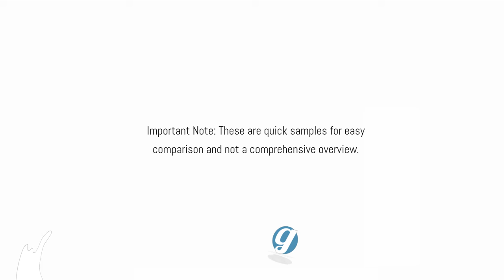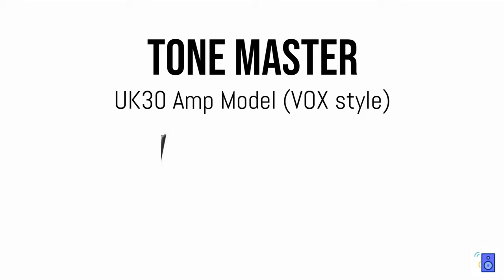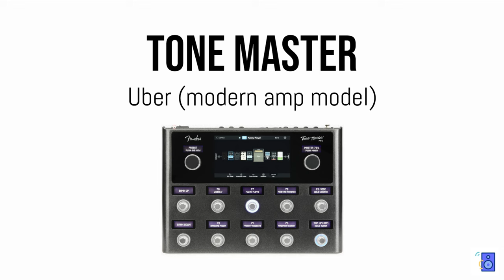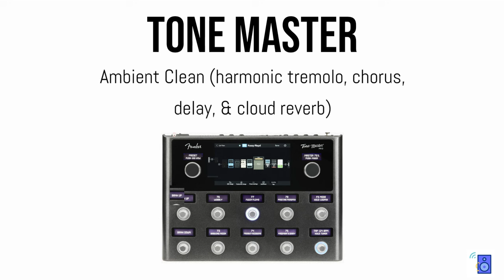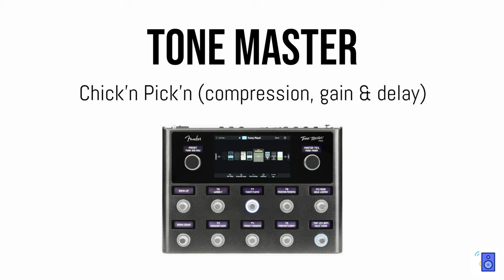Line 6 Helix VS Fender Tone Master Pro Effects Comparison (no talking)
HELIX TIMESTAMPS:
1. Subtle Breakup: 0:18
2. Fuzz: 0:48
3. Delay and Reverb: 1:22
4. Ambient Reverb with Pitch-Shifted Trails: 1:57
5. Clean Amp with Tremolo: 2:41
6. Auto Wah: 3:22
7. Delay with Reverb Trails: 3:50
8. Clean Chorus & Reverb: 4:28
9. Fuzz with Octaver: 5:07
10. Ambient Wash (echo filter & reverb): 5:25

TONE MASTER TIMESTAMPS:
11. '65 Deluxe Reverb Amp Model: 0:30
12. UK30 Amp Model (VOX style): 1:04
13. JC30 Amp Model (Roland JC series): 1:32
14. Uber (modern distortion & amp model): 2:16
15. Harmonic Swirl (reverb, delay, & chorus): 3:00
16. Jimi (octave fuzz): 3:34
17. Ambient Clean (harmonic tremolo, chorus, delay, & cloud reverb): 4:05
18. Chick'n Pick'n (compression, gain boost, & delay): 4:45

This is a comparison of some of the amp models, effects, and tones in the Line 6 Helix and Fender Tone Master Pro multi-effects pedals. I've simply clipped samples and put them one after another in the video so you can get a general feel for each pedal and not have to do a deep dive into both devices, which can get really complicated.

We have a comparison page you can checkout here as well

Here's an excerpt of the summary from that page:

WRITTEN SUMMARY: 🖊️
The Tone Master Pro's biggest issue right now is price. It's clearly too high, especially since it offers less functionality than the Helix Floor. We like the touchscreen in the Tone Master, which certainly contributes to cost, but the Helix has essentially more of everything and costs less (check the price tracker below to make sure you have accurate numbers).